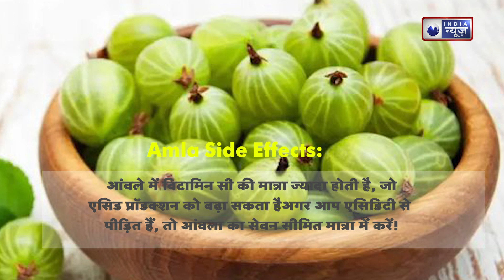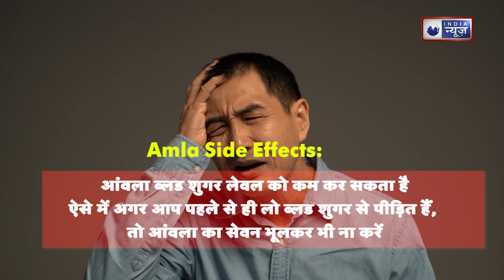Amla Side Effects: ऐसे लोग भूलकर भी ना खाएं आंवला, करना पड़ सकता है घातक बीमारियों का सामना!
Amla Side Effects: ऐसे लोग भूलकर भी ना खाएं आंवला, करना पड़ सकता है घातक बीमारियों का सामना!" इस वीडियो में हम आपको बताएंगे कि किन लोगों को आंवला खाने से बचना चाहिए, और क्यों आंवला उनके स्वास्थ्य के लिए हानिकारक साबित हो सकता है। आंवला कई स्वास्थ्य लाभों के लिए जाना जाता हैI
Amla Side Effects: Such people should not eat Amla even by mistake, they may have to face fatal diseases!" In this video, we will tell you which people should avoid eating Amla, and why Amla can prove to be harmful for their health. Amla has many health benefits. Known for the benefits